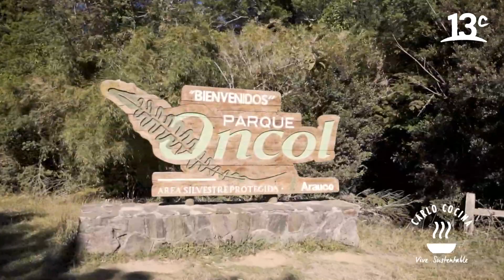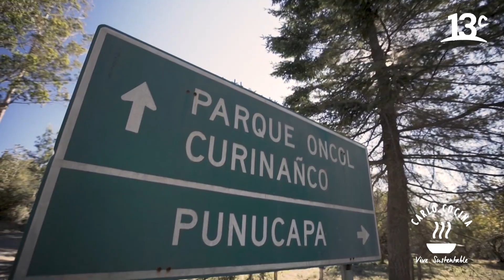La selva valdiviana del Parque Oncol | Carlo Cocina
En "Carlo Cocina", Carlo von Mühlenbrock llega hasta las cercanías del Valdivia para conocer las maravillas que guarda el Parque Oncol, un área protegida de selva valdiviana que encanta a todos los amantes de la naturaleza. Ver más

Encuéntranos en tu cableoperador:
DirecTV: Canal HD 1156
Movistar: Canal 125
Claro: Canal 127 | Canal HD 627
Entel: Canal 70
GTD Manquehue: Canal 23 | Canal HD 829
Telefónica del Sur: Canal 21 | Canal HD 829